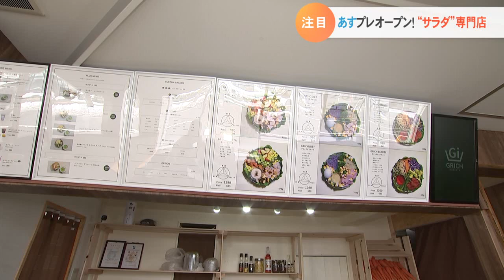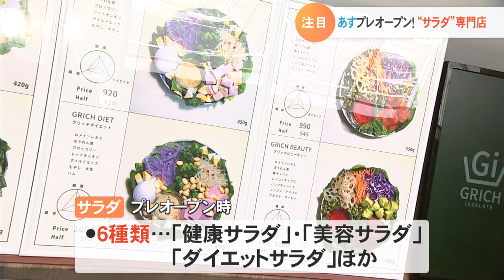この春、サラダに注目！米子に誕生した地元産野菜のサラダバイキング＆サラダ専門店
本格的な春を前にしたこの時季、特に女性は、美容への意識が高まります。そんななか、 米子市に野菜をメインとする店が続々と誕生しています。この春、サラダに注目です。